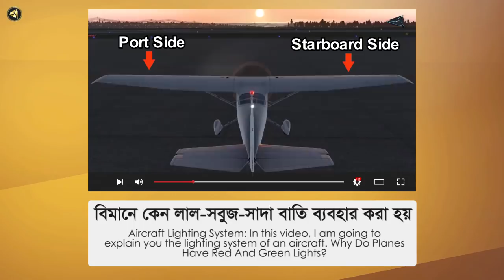বিমান কে কেন ওয়াটার স্যালুট দেওয়া হয় | Why Do Planes Get Water Salute | Avio Tech | HANDYFILM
বাংলাদেশের প্রথম ড্রিমলাইনার ৭৮৭ কে কোনো ওয়াটার স্যালুট করা হয়েছিল?
The water salute is a touching airport tradition to honor military veterans, foreign dignitaries and new airline service. Salutes typically involve two firefighting rigs spraying arcs of water over an arriving or departing flight. It is a sign of respect, honor, and gratitude.
ওয়াটার স্যালুট হচ্ছে কোন একটি বিমানবন্দরে একটি বিমানকে অভ্যর্থনা জানানোর রীতি। একে ওয়াটার গান স্যালুট বা ওয়াটার ক্যানন স্যালুট বলেও ডাকা হয়ে থাকে। বিমানবন্দরের অগ্নিনির্বাপক যানগুলো থেকে তির্যকভাবে পানি ছিটিয়ে এটি পালন করা হয়।